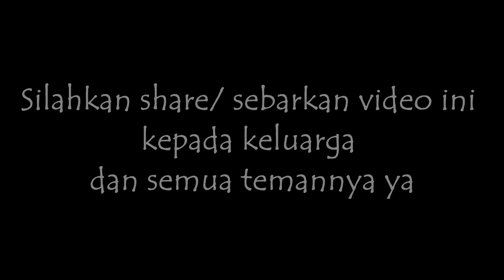PERAN AYAH DALAM MENDIDIK ANAK oleh Adriano Rusfi Bagian 10